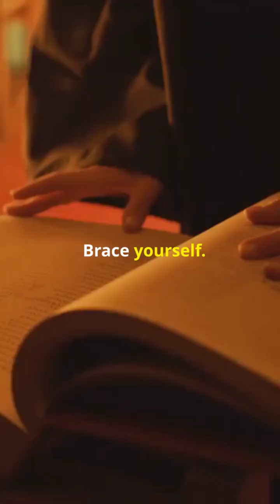Scariest Invention By Nikola Tesla, Hidden from us!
Discover the hidden story of Tesla's enigmatic Earthquake Machine! In this video, we delve into the fascinating tale of Nikola Tesla's mechanical oscillator, a device capable of simulating earthquakes with astonishing precision. Learn about the machine's incredible capabilities and the near-catastrophic event in Tesla's lab that led him to dismantle this powerful invention. Uncover the secrets behind one of Tesla's most intriguing yet lesser-known creations.